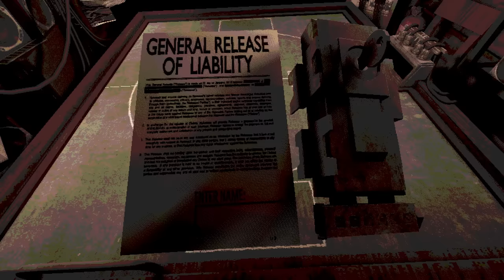A HORROR GAME OF LUCK | BUCKSHOT ROULETTE | MR TRIPLE R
Instagram Id : Rejaur Rahman Resvy  ( mr.triple.r.official )

Peace ❤